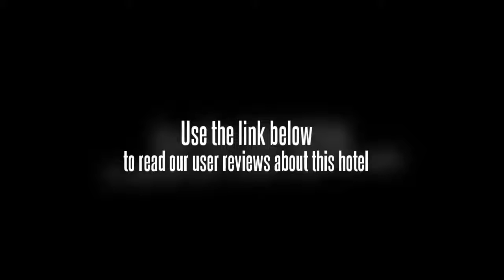2C House Seoul